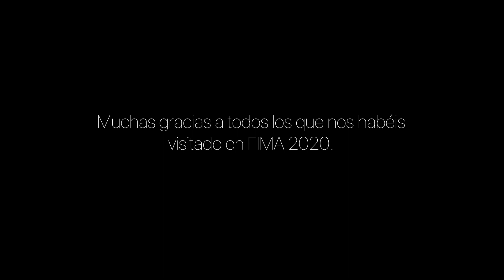Honda en FIMA 2020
La 41 edición de FIMA, celebrada del 25 al 29 de febrero en Zaragoza, ha sido el escaparate perfecto para presentar todas nuestras novedades.
Pero no solo los productos brillaron en nuestro stand, sino que lo hicieron los miles de leds de nuestra pantalla de 9 metros, emitiendo material audiovisual durante todo el certamen. Un concepto de stand muy tecnológico y sorprendente, que no ha dejado a nadie indiferente.
La novedad más destacada para esta campaña es la entrada de Honda en el mercado de cortacéspedes eléctricos a batería con el lanzamiento de dos modelos premium completamente nuevos basados en la reconocida gama de gasolina IZY, líder de su segmento en Europa.
También se presentó oficialmente la nueva incorporación a la gama de motoazadas hobby, la FG330, así como la desbrozadora profesional UMK450 con el famoso mini motor de 4t Honda.
La gama de cortacéspedes de asiento también se actualiza este 2020, con nuevas motorizaciones y prestaciones Premium.